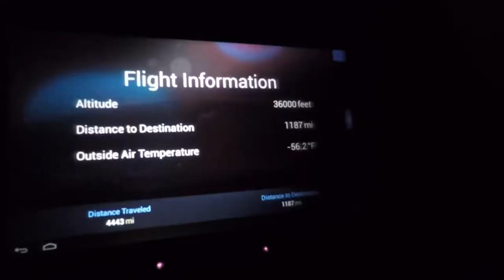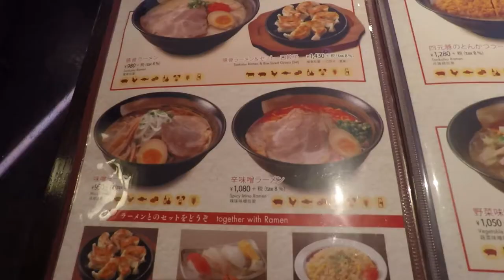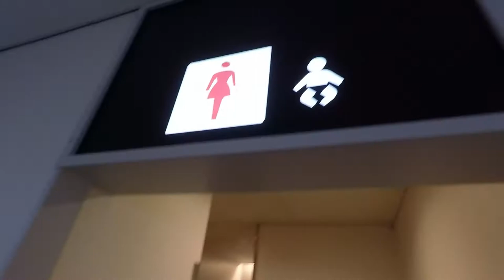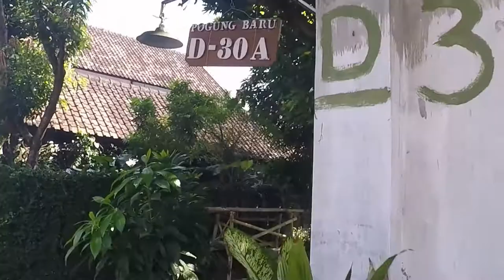Browning Vlog | Traveling to Indonesia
Video editing skills ALREADY improving. Imagine where we'll be on vid #5 (probably adding CGI Godzilla and explosions).

It took us 4 flights, 2 days of travel with 32 hours on day 1 and 4 hours on day 2 but we finally made it to our new home in Jogja. Staying with a lovely family in a homestay. We are the only renters at the moment, but there are other rooms often filled by students from the nearby university. Loving it here in Indonesia so far! Selamat Tinggal.